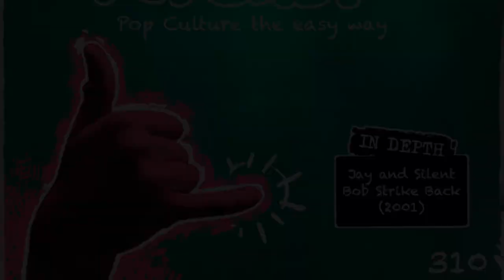[Movies] In Depth: Jay and Silent Bob Strike Back (2001) - THE CONSISTENTLY OK PODCAST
Welcome back to our In Depth series! This season we're focusing on the View Askew films and we couldn't be more excited to delve into films which are ingrained in the thing we all love...pop culture.

We're onto the fifth in the series; Jay and Silent Bob Strike Back and we'll be working our way through each month until we get to Clerks III. We do our best to remember names, dialogue and as always laugh at ourselves. It wouldn't be a Consistently Ok time if we were well researched! Once again it's a short and sweet episode as we're releasing a double episode today! So listen to us gush over the Endgame like Jay and Silent Bob Strike, we also cover very briefly Nick's views on Ant-Man and the Wasp Quantumania and then hop onto the next episode where we talk pop culture goodness.

Art by Harry Hughes (@bigbazferd IG)